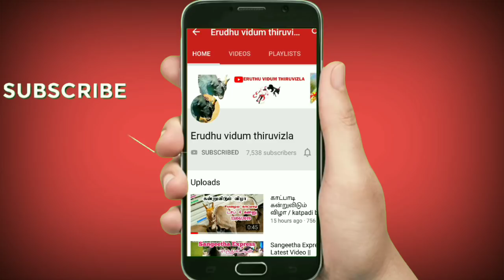ஜான்சீனா இன்று பலமனேரில்